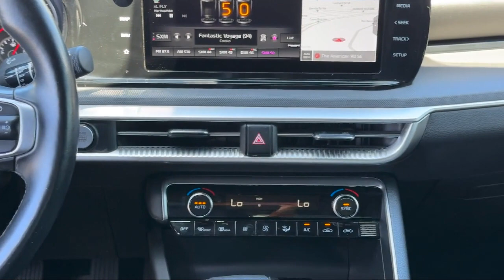2022 Kia K5 GT-Line Albuquerque Taylor Ranch North Valley South Valley Nob Hill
2022 Kia K5 GT-Line Stock Number: 240635T Vin:5XXG64J20NG086243.

Perfection Honda
2603 American Rd SE